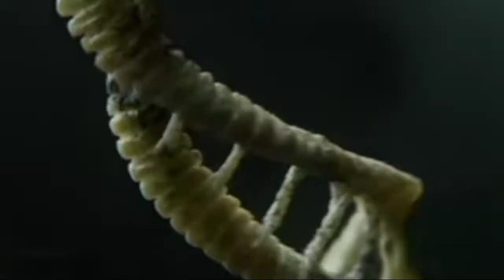क्या छिड़ने वाली एलियन और इंसानो मे जंग||Beware aliens are coming Next year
क्या छिड़ने वाली एलियन और इंसानो मे जंग||Beware alliens are coming Next year||